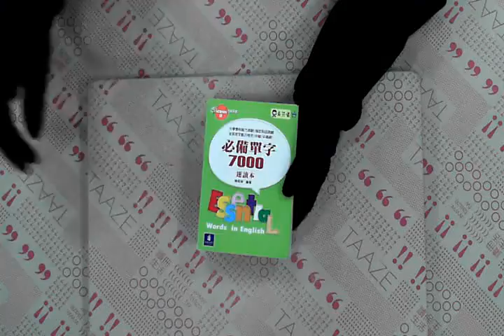TAAZE｜必背單字7000速讀本 二手書書況 9867491882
TAAZE｜讀冊生活網路書店「必背單字7000速讀本」，找二手書請至